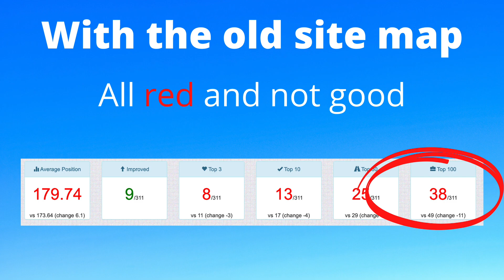Mega Website Disaster AVOIDED ! Google Indexing Issues FIXED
Google Indexing issues have been a pain in my life for the past 2 years.

I know a lot of you are having the same issues so I thought I would share with you something that I found. It might have avoided a Mega Website Disaster!

Who knows but it was interesting and you might find it helplful.

Here's how I fixed my Google indexing issues

Youtube Channel Shout Out